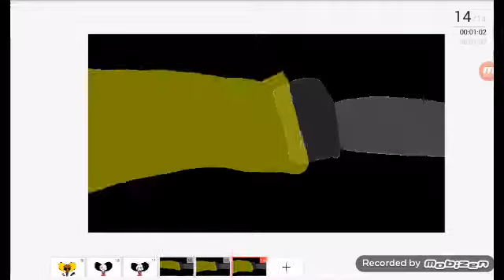Echo meme chester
Man
This geting better!